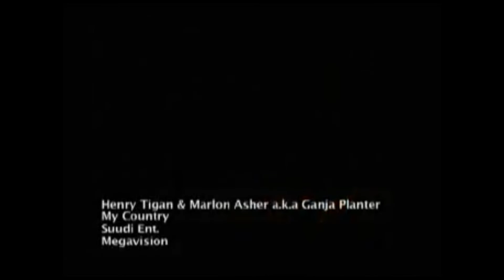My Country (English Lyrics) - Henry Tigan ft Marlon Asher a.k.a Ganja Planter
My Country explains what we have in Uganda that makes us unique from different Economies, Together with @MarlonAsherVEVO we use this song to enlighten the beauty of each one's belonging. As much as other places are good, you will not find a place better than home.
East or West, Home is the best but at least every single person should Visit Uganda.